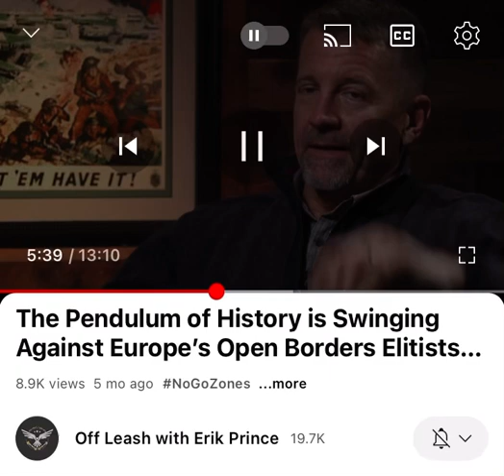Erik Prince: European elites don’t have kids; Macron is gay